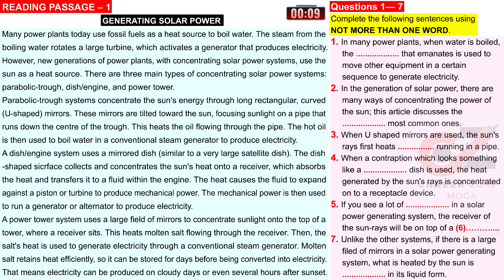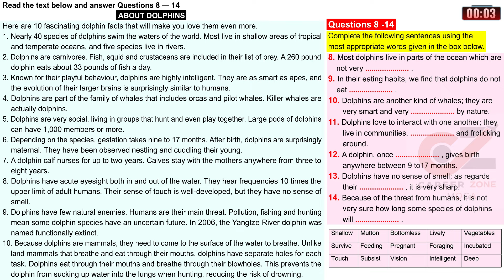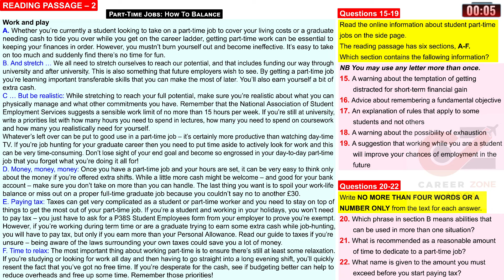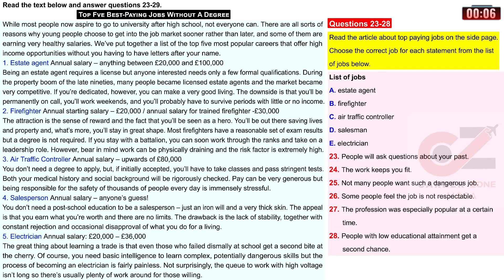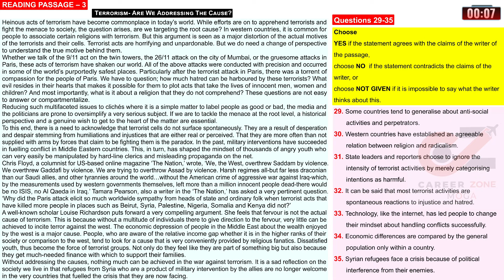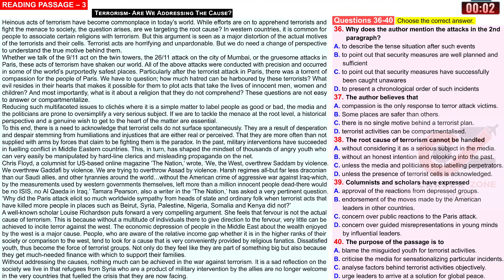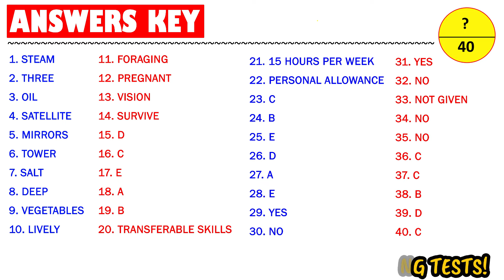IELTS Reading Test 2024 with Answers | 02.04.2024 | Test No - 159